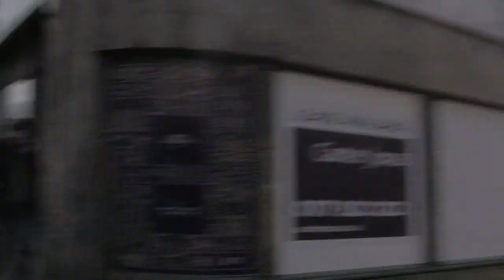Walking down Park Street (Shops, Cafes, Bars) to College Green, Bristol Cathedral and Council House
BRISTOL
Bristol is a city and county in South West England with a population of 463,400. The wider district has the 10th-largest population in England.[6] The urban area population of 724,000 is the 8th-largest in the UK. The city borders North Somerset and South Gloucestershire, with the cities of Bath and Gloucester to the south-east and north-east, respectively. South Wales lies across the Severn estuary.

Iron Age hill forts and Roman villas were built near the confluence of the rivers Frome and Avon, and around the beginning of the 11th century, the settlement was known as Brycgstow (Old English "the place at the bridge"). Bristol received a royal charter in 1155 and was historically divided between Gloucestershire and Somerset until 1373 when it became a county of itself. From the 13th to the 18th century, Bristol was among the top three English cities, after London, in tax receipts. Bristol was surpassed by the rapid rise of Birmingham, Manchester and Liverpool in the Industrial Revolution.

Bristol was a starting place for early voyages of exploration to the New World. On a ship out of Bristol in 1497 John Cabot, a Venetian, became the first European since the Vikings to land on mainland North America. In 1499 William Weston, a Bristol merchant, was the first Englishman to lead an exploration to North America. At the height of the Bristol slave trade, from 1700 to 1807, more than 2,000 slave ships carried an estimated 500,000 people from Africa to slavery in the Americas. The Port of Bristol has since moved from Bristol Harbour in the city centre to the Severn Estuary at Avonmouth and Royal Portbury Dock.

Bristol's modern economy is built on the creative media, electronics and aerospace industries, and the city-centre docks have been redeveloped as centres of heritage and culture. The city has the largest circulating community currency in the UK; the Bristol pound, which is pegged to the Pound sterling. The city has two universities, the University of Bristol and the University of the West of England, and a variety of artistic and sporting organisations and venues including the Royal West of England Academy, the Arnolfini, Spike Island, Ashton Gate and the Memorial Stadium. It is connected to London and other major UK cities by road and rail, and to the world by sea and air: road, by the M5 and M4 (which connect to the city centre by the Portway and M32); rail, via Bristol Temple Meads and Bristol Parkway mainline rail stations; and Bristol Airport.